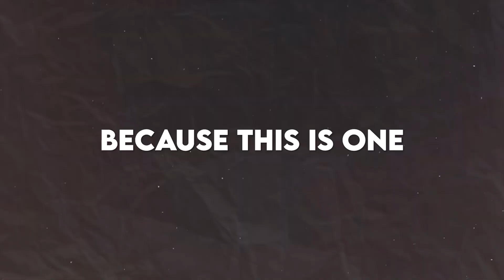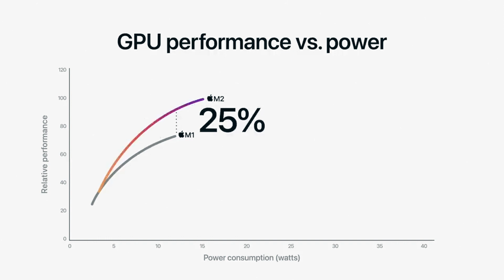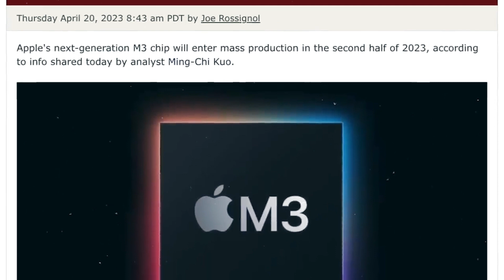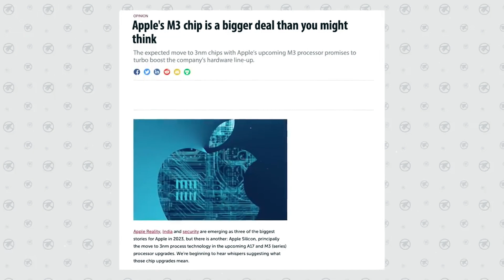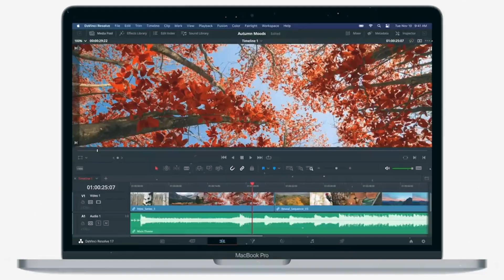Apple's INSANE New M3 Chip Changes EVERYTHING! 🤯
Apple has DONE IT AGAIN with their craziest chip ever - the new M3 processor! 🤯 This thing is an absolute BEAST, with performance that blows away anything else on the market. 💥 The benchmarks are in and the M3 chip SMOKES the competition, delivering up to 15% faster CPU speeds and 35% faster graphics versus the already insane M2 chip! 😱

With the M3, your iPhone and iPad will be faster than ever. The chips new 6-core CPU and mind-blowing 10-core GPU will annihilate any task you throw at it. Forget lag and stuttering - the M3 powered iPhone 15 will be an absolute speed demon! 🏎️

The neural engine is also amped up to 11, making your iPhone way smarter. It'll power next-gen apps and insane new capabilities you never thought possible in a smartphone! 🤯🤩

Bottom line - the new M3 silicon for iPhone and iPad will be Apple's most significant chip upgrade EVER! Don't miss our hands-on footage showcasing the M3 benchmarks and revealing how it will change the game for Apple. This chip is an ABSOLUTE MONSTER! 💪😱

Can't wait to see the M3 powering the iPhone 15 - it's going to blow people's minds! How hyped are you for the M3 chip?! 🗣️